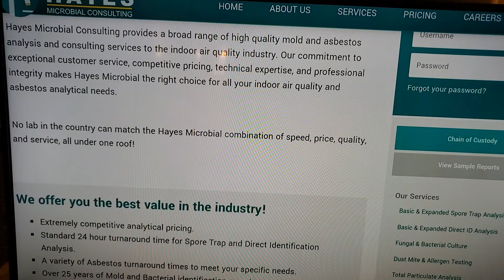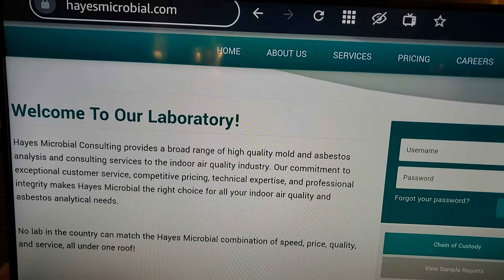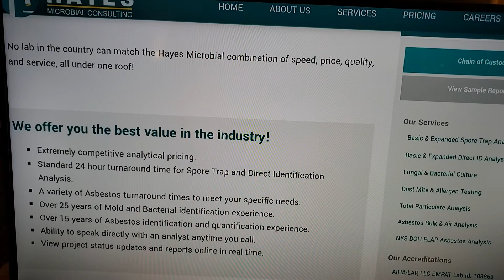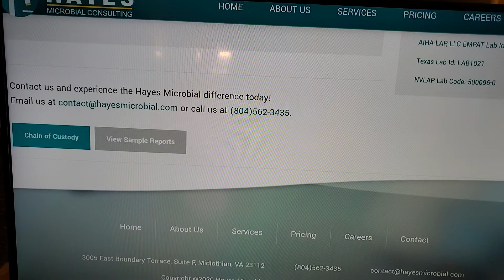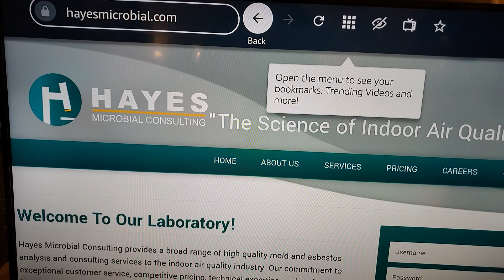David Snell, owner of Executive Restoration gives Hayes Microbial Labs, my endorsement and praise.